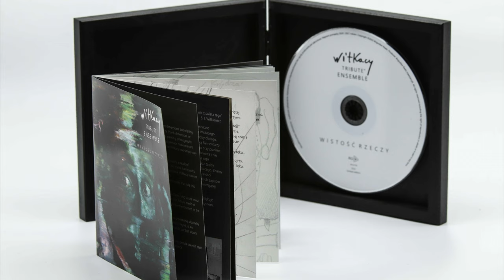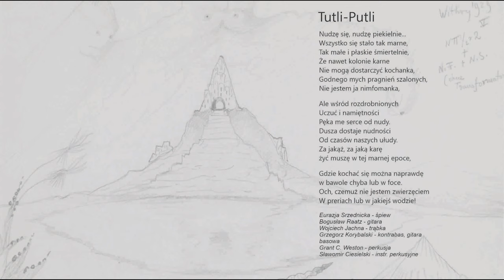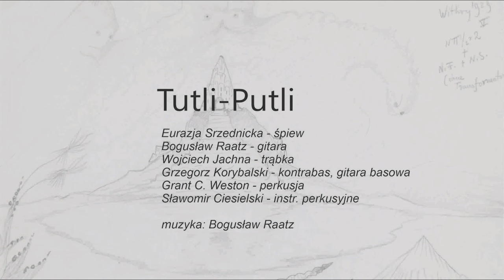"Tutli-Putli" Witkacy Tribute Ensemble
Utwór Tutli-Putli pochodzi z płyty WISTOŚĆ RZECZY, zespołu WITKACY TRIBUTE ENSEMBLE. Premiera miała miejsce 4 marca 2022 roku. W wydawnictwie pt. WISTOŚĆ RZECZY znalazły się utwory słowno-muzyczne: recytacje oraz piosenki do tekstów autorstwa Stanisława Ignacego Witkiewicza.  Twórcami kompozycji są Bogusław Raatz oraz Wojciech Jachna. Inspiracją do rozpoczęcia prac koncepcyjnych były zachowane fragmenty kompozycji muzycznych autorstwa Witkacego powstałych przed 1939 rokiem. Oryginały nut fragmentów utworów znajdują się w Bibliotece Polskiej Akademii Nauk oddział w Kórniku. Głównym autorem analizy i transkrypcji utworów Witkacego jest Steve Kindler, amerykański skrzypek, który był prekursorem gry na wielostrunowych skrzypcach elektrycznych i jest związany z Polską kulturą od 2012 roku. Koncertuje z polskimi muzykami i jest miłośnikiem polskiej muzyki klasycznej oraz ludowej. Kilka lat temu dokonał transkrypcji utworów Lutosławskiego i z powodzenie odbył serię koncertów w całej Polsce. Za sprawą środowiska, z którym współpracuje, poznał postać Witkacego, a w roku 2014 brał czynnie udział w spektaklu „HALNY Niebezpieczne Sny” wystawianym w Teatrze Witkacego.

Członkowie zespołu „Witkacy Tribute Ensemble” to: Wojciech Jachna, Grant Calvin Weston, Bogusław Raatz, Eurazja Srzednicka, Sławomir Ciesielski, Paweł Sakowski, Steve Kindler, Daniel Mackiewicz, Dariusz Brzeziński, Robert Bielak oraz Grzegorz Korybalski.

Zawartość płyty „Wistość Rzeczy”:

   1. Introdukcja - S. I. Witkiewicz – transkrypcja S. Kindler
   2. Bellatrix - uwertura - B. Raatz
   3. Bellatrix - B. Raatz
   4. Metaphysicum - B. Raatz, W. Jachna
   5. Piurblagizm - W. Jachna
   6. Kobra - B. Raatz
   7. O poezji - W. Jachna
   8. Tarantula - B. Raatz
   9. Działacz - B. Raatz
 10. Ja wiersze piszę - W. Jachna
 11. Tutli-Putli - B. Raatz
 12. Quintam Essentiam - B. Raatz

Producent: Bogusław Raatz
Wydawca: RG-Records.pl

Patronat merytoryczny: Instytut Witkacego
Konsultacje: Marek Średniawa